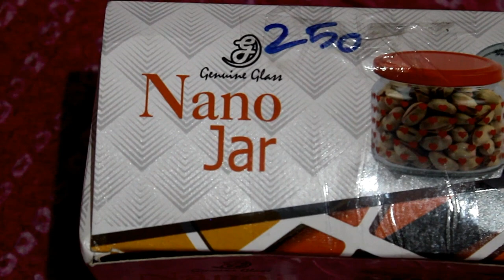🍶🧂 Kitchen Products / Glass Items 🍶